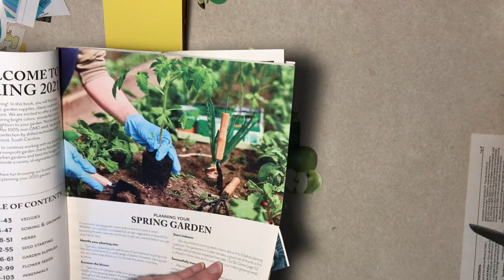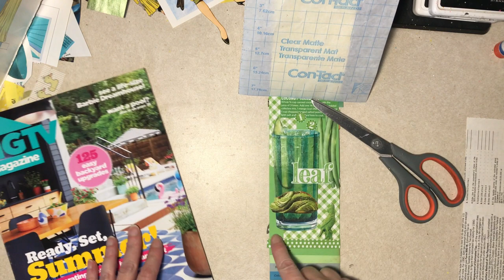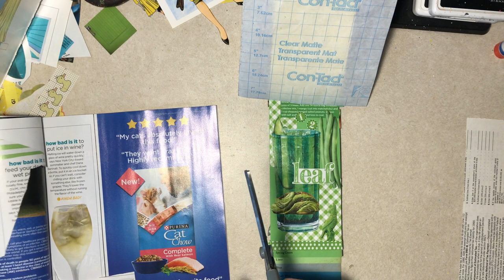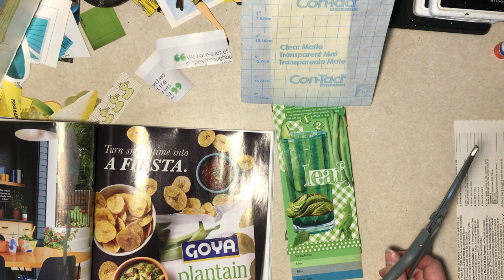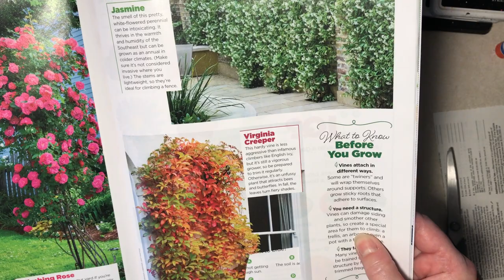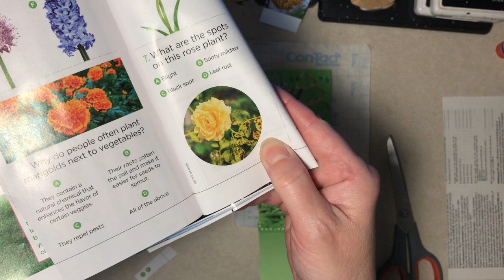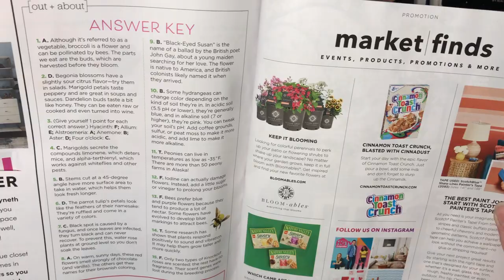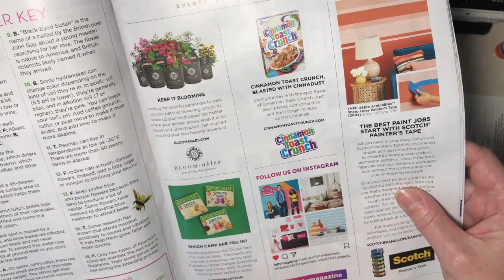Monochromatic Flip Book, Part 4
It's not easy being green??? Let's find out! Not intended for children.